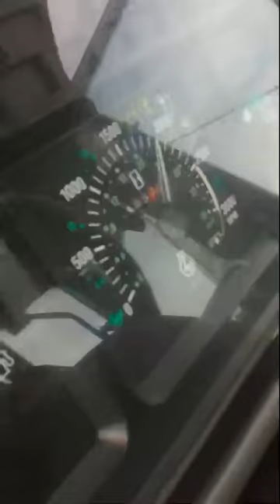2016 Telephely szépítés.